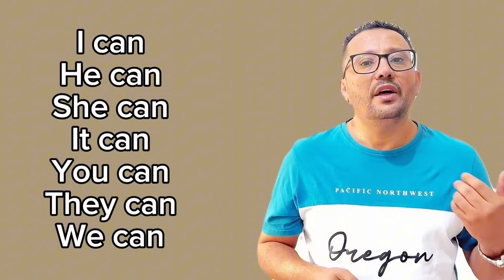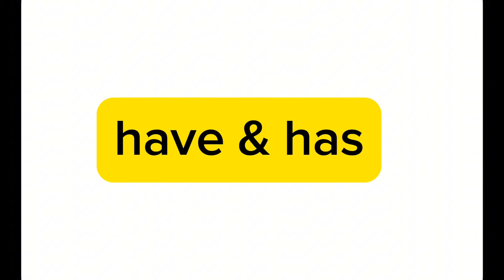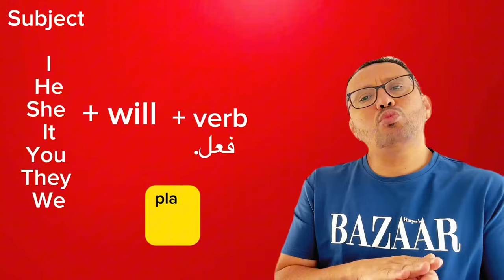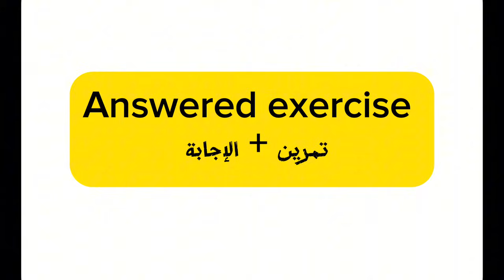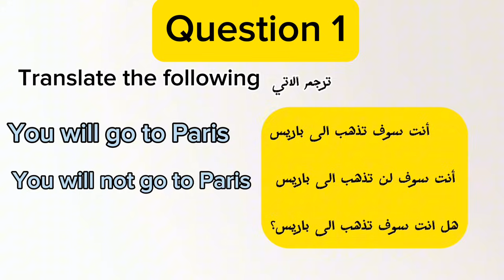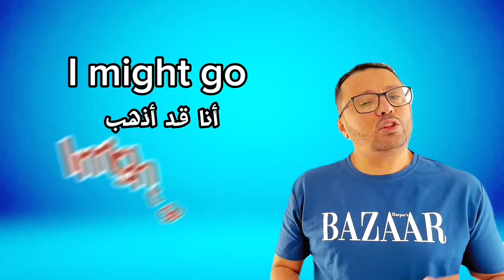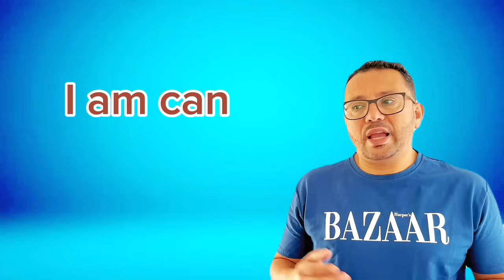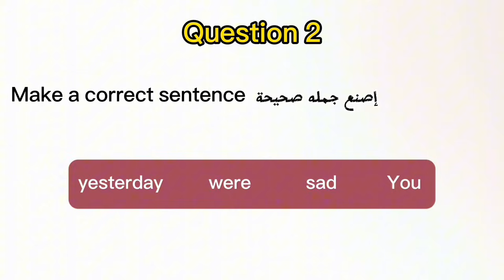إتقان can - have - will - might عند تحدث الإنجليزية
خبر سار للجميع .. قمت بفتح قناة خاصه للاطفال ليستفيد منها الاطفال بشكل كبير رابط القناة :
 بحيث اصبح لدي الان 3 قنوات تعليميه : 1- القناة الاولى اسمها ( تعلم الانجليزيه مع مراد) 2- القناة الثانيه اسمها ( تعلم مع مراد) خاصه بتجميع دروس الكلمات و العبارات و السؤال و الجواب و الازمنه و المحادثات و غيره 3- القناة الثالثه: اسمها ( تعلم مع مراد للاطفال) و هي مختصه فقط لتعليم الاطفال بطريقه ترفيهيه و مبسطه
طبعا هناك دروس مستويات مرتبه لمن لا يعلم من المستوى الاول و حتى المستوى العاشر و يمكنك ايجاد هذه المستويات عن طريق ان تضغط على اسم قناتي أسفل الشاشة واضغط على قوائم التشغيل في الأعلى وستظهر لك كل الحلقات والمستويات مرتبه ومرقمه وحتى هناك اختبار نهاية كل مستوى
اما اذا كان لديك معلومات سابقة في اللغة الإنجليزية انصحك ان تذهب الى الاختبار (  اخر فيديو في كل مستوى ) وتحاول ان تجيب على الأسئلة في المستوى الأول والثاني والثالث. الخ

الان سوف اجيب على اكثر الاسئله المتكرره في التعليقات:
الإجابة : طبعا ان تدرس المستويات في قناتي عن  لكن اذا انت تبحث فقط ان تتحدث بدون قواعد اكتب في اليوتيوب ( التحدث مع مراد )
سؤال: كيف اجد دروس المستوى الاول او الثاني ...الخ مرتبه؟
الاجابه: عن طريق الضغط على اسم قناتي اسفل الشاشه 2- الضغط على قوائم التشعيل 3- اختار المستوى الذي تبحث عنه و سوف تظهر لك الدروس من الدرس الاول لهذا المستوى و حتى اخر درس
كيف اجد قناتك الثانيه؟
الاجابه: اكتب في اليوتيوب ( تعلم مع مراد القناة الثانيه)
سؤال: عندي مشكلة في ماذا تنصحني؟
الاجابه: اكتب في اليوتيوب ( نصائح تعلم مع مراد)
سؤال: اريدك ان تشرح لي الدرس الفلاني ...
جواب: اكتب اسم الدرس الذي تريده على اليوتيوب ثم + اكتب مع مراد

مع جزيل الشكر لكم جميعا و اتمنى للجميع التوفيق و النجاح .